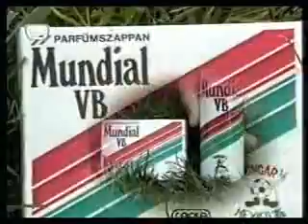Mundial szappan reklám